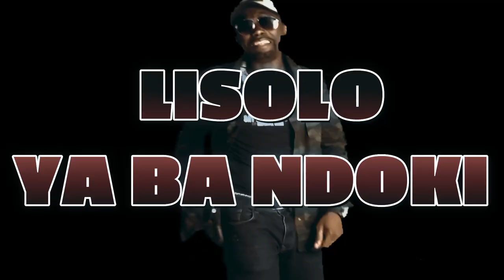Batékélé /LISOLO YA BA NDOKI YA DIASPOURI YA CONGO (C)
morceau disponible sur toutes les plateformes